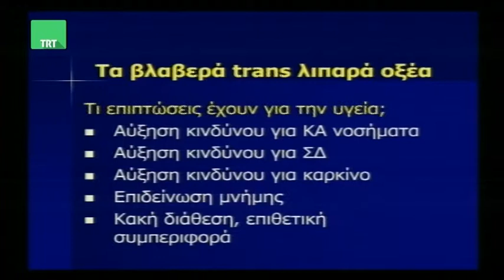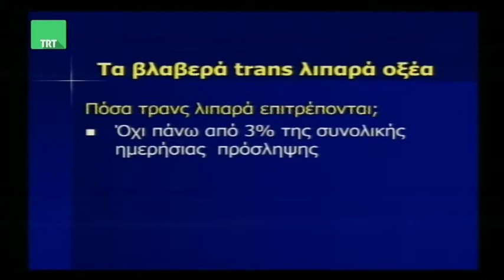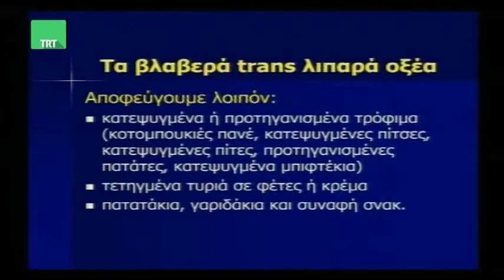Ο Διατροφολόγος Παναγιώτης Ζήσης στην TRT με θέμα trans λιπαρά 050517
Ο Διατροφολόγος Παναγιώτης Ζήσης φιλοξενήθηκε στην εκπομπή της TRT "Κεντρική Ελλάδα Καλησπέρα την Παρασκευη 5 Μαϊου 2017 με θέμα  trans λιπαρά